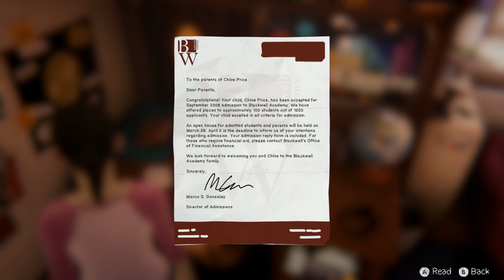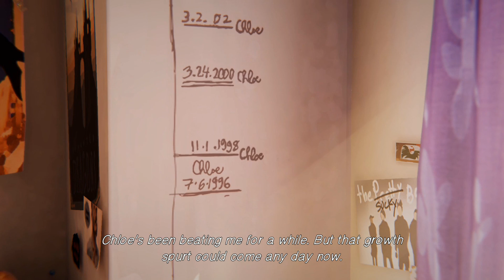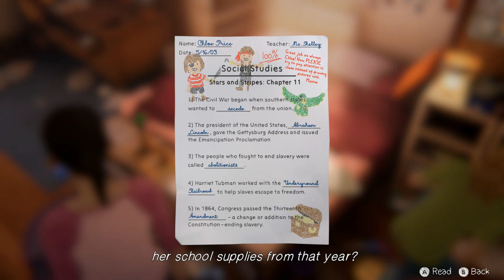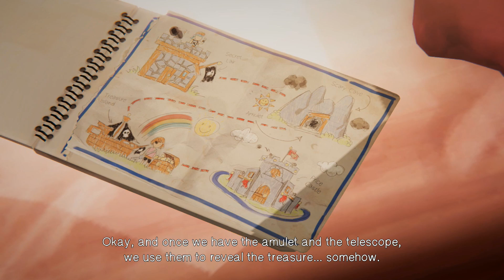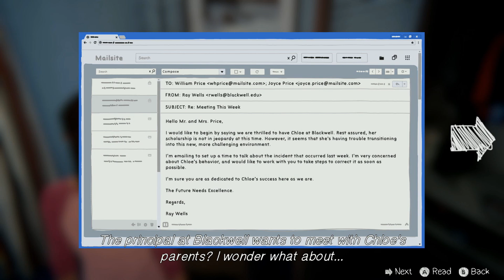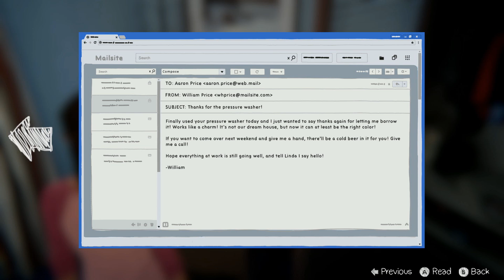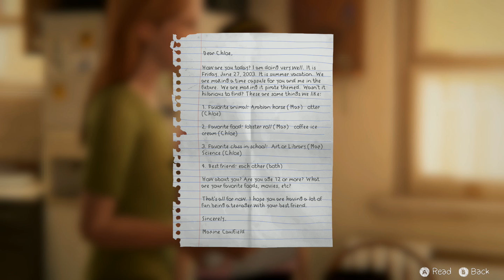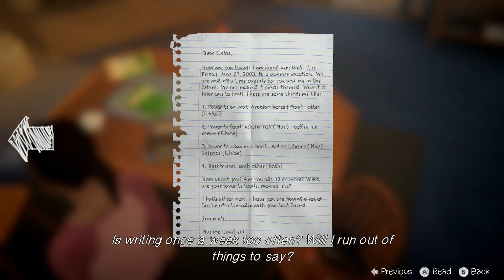LIFE IS STRANGE: BEFORE THE STORM | BONUS EPISODE: FAREWELL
Steam ID: VivaLaJuicy

FAQ:
Q: How old are you?
A: 25

Intro & Outro Music: SZA - Love Galore